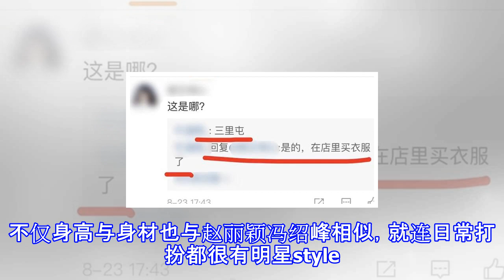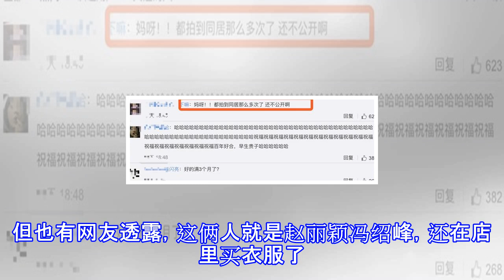牵手一起逛三里屯？这等于公开了吧……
牵手一起逛三里屯？这等于公开了吧…… 轻松看娱乐啊 08月24日08:00 关注 确定不再关注此人吗 确定取消 刚刚辟谣怀孕还没过几天，赵丽颖恋情又有新进展了。今天，有网友爆料赵丽颖冯绍峰一起在北京三里屯牵手逛街，二人还在店里买了十几万的衣服。消息一出，引来众人围观。现身地点在北京三里屯，很多网友都指穿着白色T恤的一男一女就是赵丽颖冯绍峰本人。不仅身高与身材也与赵丽颖冯绍峰相似，就连日常打扮都很有明星style。消息一出，很多赵丽颖粉丝表示不服，认为没有拍到正脸照就不算实锤。但也有网友透露，这俩人就是赵丽颖冯绍峰，还在店里买衣服了。爆料人就连商店的名字，遇见了哪些店员都说得振振有词，否认自己造...